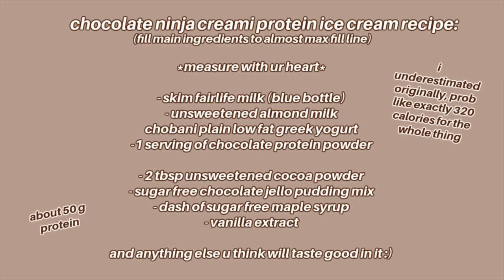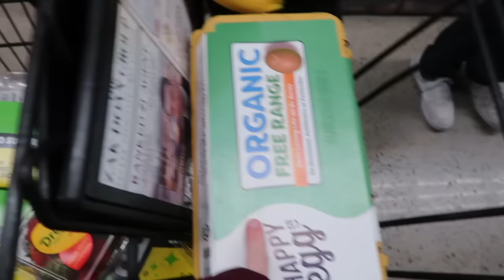health & weight loss update: animal based diet, getting a ninja creami + becoming a gym girlie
a little fall 2024 health & wellness vlog :) i started (a form of, not 100% perfect!!) the animal based diet a month ago and have already lost 10 pounds in 1 month and i had to share this info with you guys! i also got the ninja creami and make protein ice cream every single night and still get results!! i've also been going to the gym and being a fitness girlie everyday for the last 3 months straight and it's changed my life. i hope u enjoy this little weight loss update vlog!!